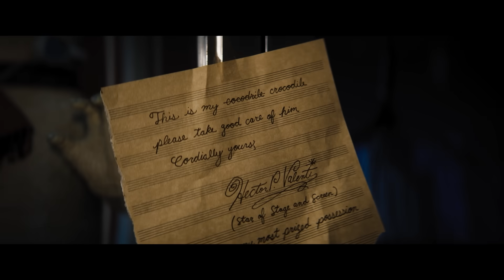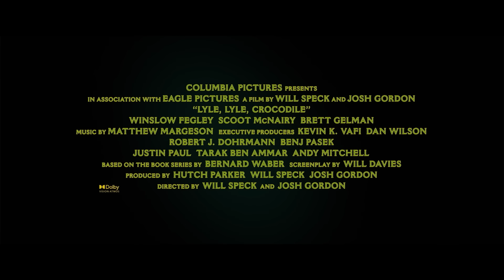Lyle - Mein Freund, das Krokodil - Offizieller Trailer Deutsch (Kinostart 20.10.2022)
Lyle - Mein Freund, das Krokodil - Offizieller Trailer Deutsch
Ab 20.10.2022 nur im Kino

Trailer-FSK: Ohne Altersbeschränkung / Film-FSK: Ohne Altersbeschränkung

Basierend auf der erfolgreichen Kinderbuchreihe von Bernard Waber, erweckt die Komödie LYLE – MEIN FREUND, DAS KROKODIL diese beliebte Figur als Mix aus Live-Action und CGI zum Leben und stellt sie mit viel Humor und Musik einem neuen Publikum auf der ganzen Welt vor.

Nach dem Umzug der Familie Primm (CONSTANCE WU, SCOOT MCNAIRY, WINSLOW FEGLEY) nach New York, findet ihr junger Sohn Josh es schwierig, sich an die neue Schule zu gewöhnen und neue Freunde zu finden. All das ändert sich, als er Lyle entdeckt – ein singendes Krokodil (SHAWN MENDES), das gerne badet, Kaviar liebt und gute Musik. Und das oben auf dem Dachboden seines neuen Hauses lebt. Die beiden werden schnell beste Freunde. Doch als Lyles Existenz von dem bösen Nachbarn Mr. Grumps (BRETT GELMAN) bedroht wird, müssen die Primms zusammen mit Lyles charismatischem Besitzer Hector P. Valenti (JAVIER BARDEM) versuchen, der Welt zu zeigen, dass Familien auf die ungewöhnlichste Art und Weise entstehen können. Und dass nichts falsch daran ist, wenn man ein großes, singendes Krokodil ist, das eine noch größere Persönlichkeit hat.

LYLE – MEIN FREUND, DAS KROKODIL enthält neue Songs von Shawn Mendes, geschrieben von dem Songwriter-Team hinter „The Greatest Showman“, Benj Pasek und Justin Paul. Weitere neue Musik stammt von Ari Afsar, Emily Gardner Xu Hall, Mark Sonnenblick und Joriah Kwamé. Will Speck und Josh Gordon produzierten den Film und führten Regie, nach einem Drehbuch von Will Davies. Der Film wurde produziert von Hutch Parker. Kevin K. Vafi, Dan Wilson, Robert J. Dohrmann, Benj Pasek, Justin Paul, Tarak Ben Ammar und Andy Mitchell fungierten als Executive Producers.

Die Hauptrollen spielen Javier Bardem, Constance Wu, Winslow Fegley, Scoot McNairy und Brett Gelman. Shawn Mendes leiht dem von allen geliebten, singenden Krokodil seine Stimme.